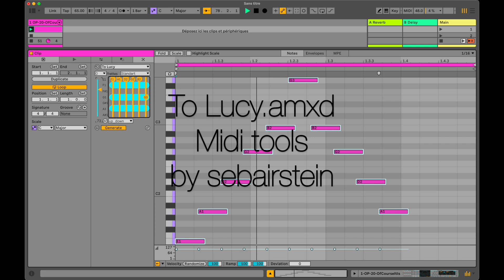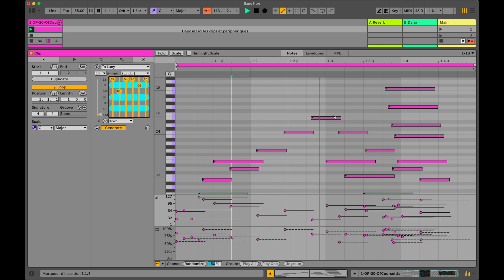Midi Tools To Lucy.amxd for Ableton Live12 By sebairstein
To Lucy.amxd est un midi tools qui permet de composé ses clips midi à l'aide d'un bout de manche de guitare.
Elles disposent de différents tuning de guitares, de quelques arpèges et d'une échelle allant de E0 à E6.
Je l'ai voulut très simple d'utilisation, on clic dans le clip midi ou on veut insérer notre accord, puis on le dessine sur le manche pour que les notes se dessine dans le clip midi d'Ableton Live12.
Un slider est là par la suite pour espacer ou non les notes.
On peut par la suite utilisés les outils natifs de Live pour insérer de l'aléatoire sur la vélocité, la chance d'être lu etc etc

Avec cet outil il est possible maintenant de dépoussiérer nos accords favoris de guitare, dans un univers sans limite qui est Ableton Live12

bonne musique SEBAIRSTEIN